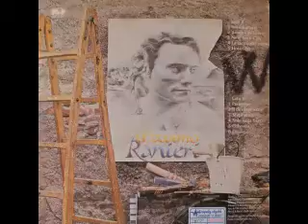Massimo Ranieri - Lotofagi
Brano tratto dal long playing del 1978 "La faccia del mare" (Odyssea).